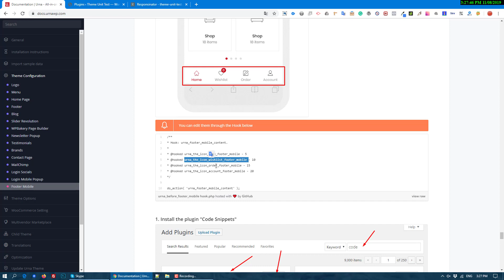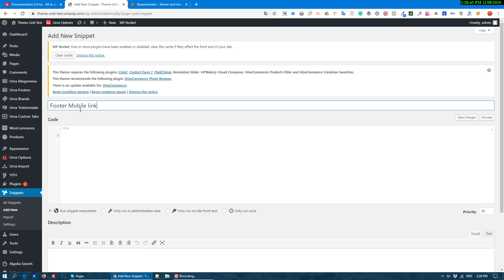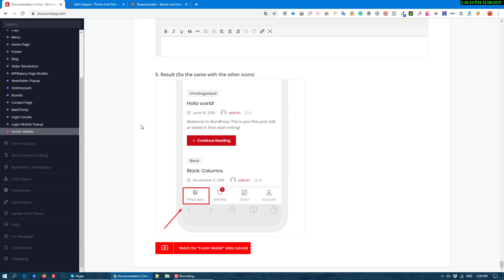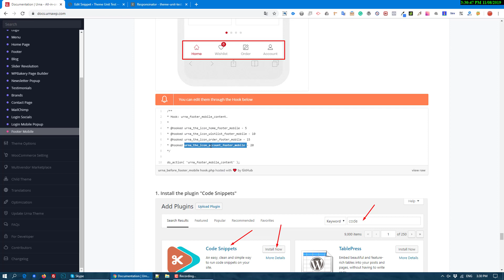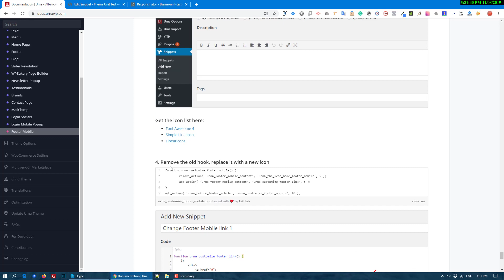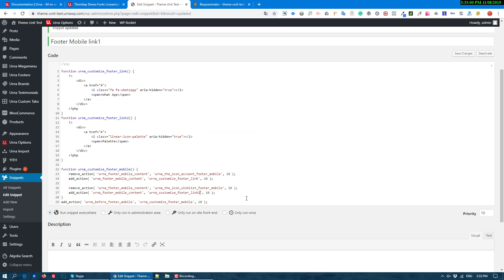[Urna] Customize Footer Mobile Icons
Documentation | Urna - All-in-one WooCommerce WordPress Theme

⚡️2021's All-in-one WooCommerce WordPress Theme
🎯 Instantly increase mobile sales!
🎯 Compatible with Elementor and WPBakery
🎯 Compatible with Dokan,WC Marketplace,WCFM and WC Vendors

We thank you for purchasing our theme. Hope our theme will be of great help for you to succeed. We appreciate your decision to read the manual before the request for our support.

Check out our themes and you can find everything that you need. We always do the best to make our customers be satisfied with our awesome work.